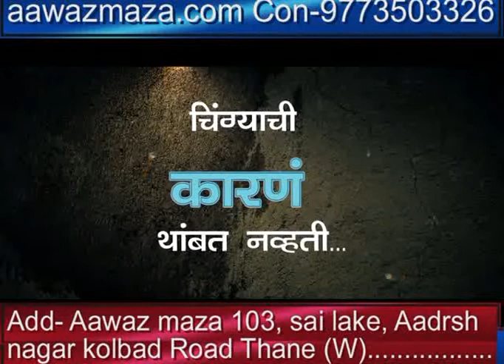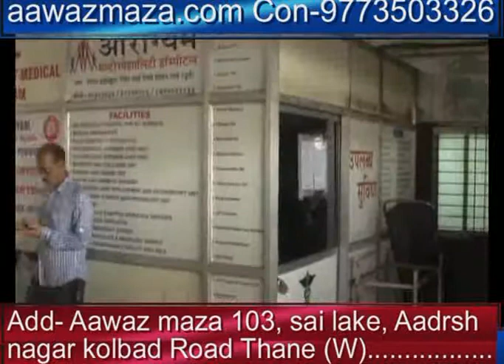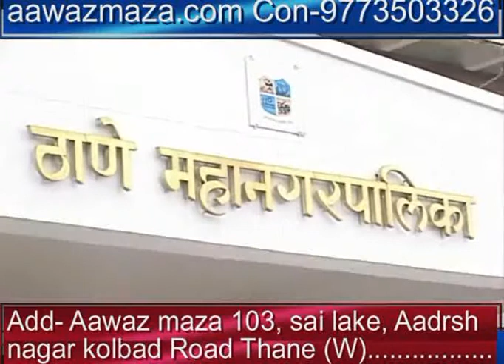Aawaj Majha 13-7-2017 (Like & Subscribe)